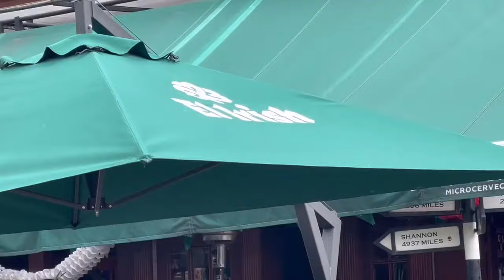NOT SO IRISH ST. PATTY'S DAY CELEBRATION IN BOGOTA COLOMBIA!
WELCOME TO THE ARMYGUY TRAVELS ARMY:

TODAY IS THE DAY WHEN EVERYONE IS IRISH! ST. PATTY'S DAY!
In a captial city like Bogota, Colombia there are embassies from around the world and people from around the world. Today, we drink to the day of the leprachaun and celebrate Irish culture here in the capital city.